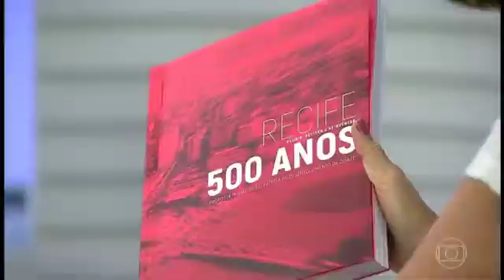Comissão do Plano Diretor dialoga com Projeto Recife 500 Anos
A Comissão Especial de Revisão do Plano Diretor na Câmara do Recife se reuniu desta vez para discutir o projeto Recife 500 Anos.